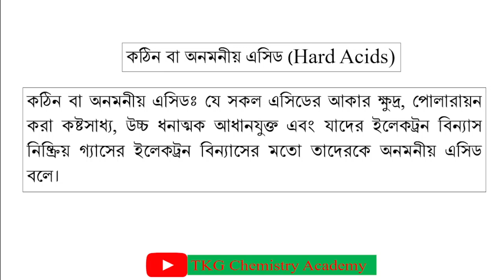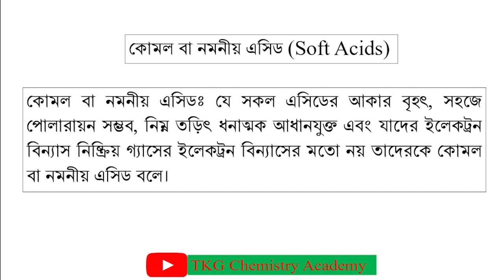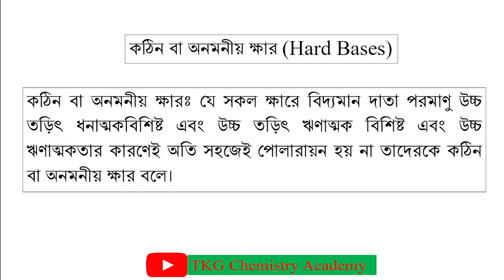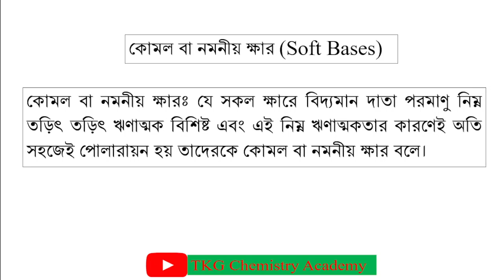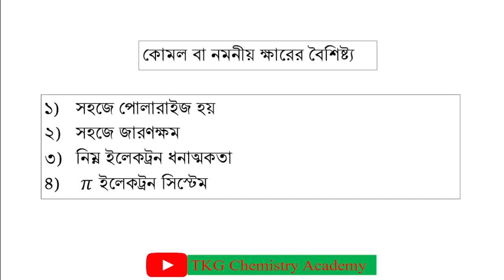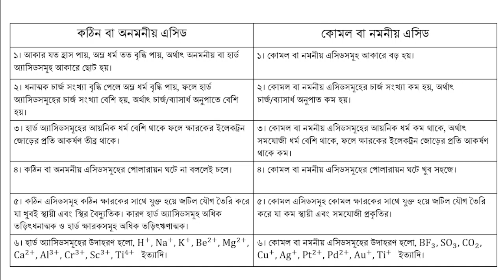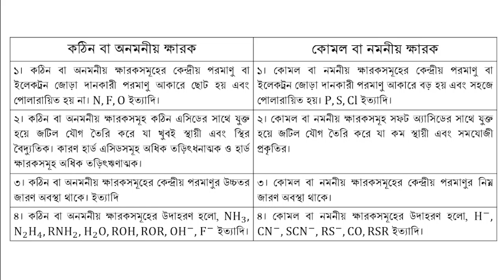Hard and Soft Acids and Bases || কঠিন এবং কোমল এসিড ও ক্ষারক ||General Chemistry-I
Hard and Soft Acids and Bases || কঠিন এবং কোমল এসিড ও ক্ষারক || কঠিন বা অনমনীয় এসিড (Hard Acids) || কঠিন বা অনমনীয় এসিডের বৈশিষ্ট্য || কোমল বা নমনীয় এসিড (Soft Acids) || কোমল বা নমনীয় এসিডের বৈশিষ্ট্য || কঠিন বা অনমনীয় ক্ষার (Hard Bases) || কঠিন বা অনমনীয় ক্ষারের বৈশিষ্ট্য || কোমল বা নমনীয় ক্ষার (Soft Bases) || কোমল বা নমনীয় ক্ষারের বৈশিষ্ট্য ||
Chapter-9: Acids and Bases || Course Title: General Chemistry-I || Non-Major || B. Sc. Honours 1st Year || Course Code: 212807 ||